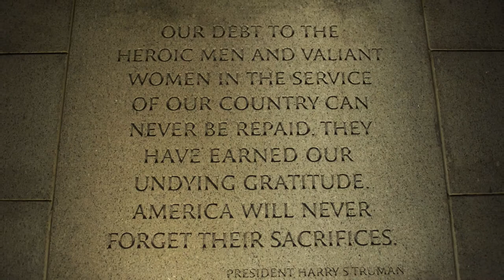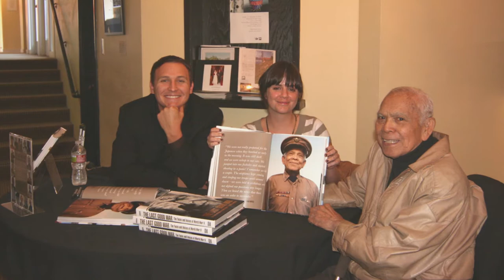Belmont Village Salutes Heroes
Belmont Village Senior Living salutes the men and women who have served in our nation’s armed forces.